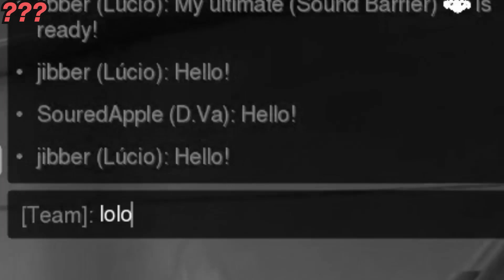LUCKY VS RANK 1 VS HACKER! - Overwatch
Overwatch Highlights Montage: LUCKY VS RANK 1 VS HACKER! - Overwatch

We Hope You Enjoy This Overwatch Moments Video, Featuring the Best Overwatch Funny Moments, Overwatch Epic Moments, Overwatch WTF Moments, Overwatch Highlights, Overwatch Fails, Overwatch Glitches, Overwatch Trolls, and More in this Overwatch Montage! You Can Also Find Highlights of Overwatch 10 IQ and Overwatch 300 IQ Plays, plus Funny Moments & Glitches & Fails in this Overwatch Highlights Montage! As well as Overwatch Pro Highlights, Overwatch League Montages, Overwatch Workshop Funny Moments & Fails, Overwatch Pro + Funny Moments, Overwatch League Highlights & More! LUCKY VS RANK 1 VS HACKER! - Overwatch LUCKY VS RANK 1 VS HACKER! - OverwatchLUCKY VS RANK 1 VS HACKER! - Overwatch

✔ Overwatch Video Credits:
● Published By: Omar & Jeremy - Gaming Curios
● Produced By: Omar - Gaming Curios